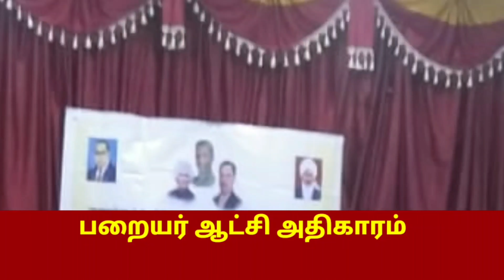பரையர் ஆட்சி அதிகாரம் கலந்தாய்வு கூட்டம் திருச்சி